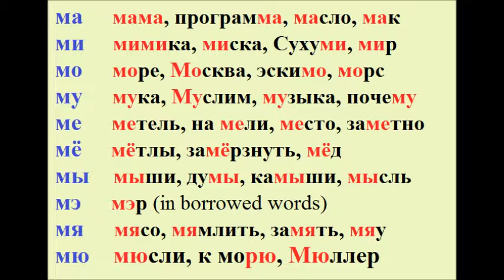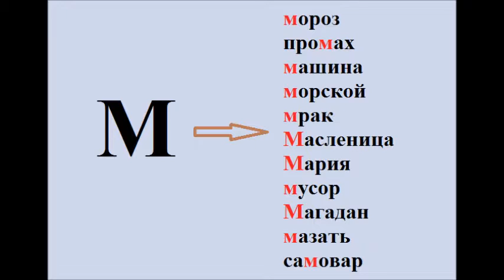Lesson #10 How to pronounce the consonant “М”